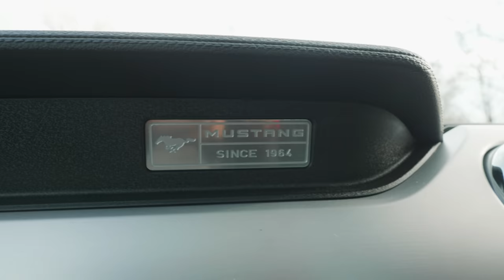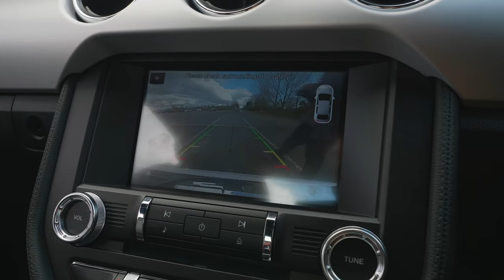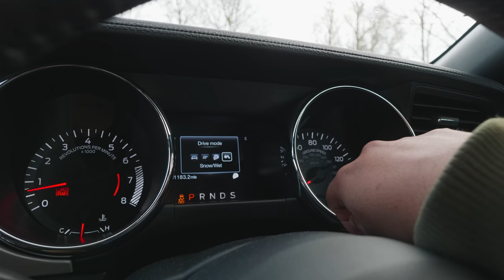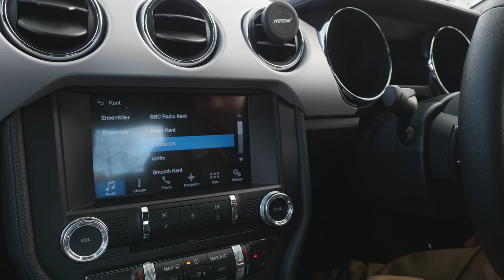Ford Mustang GT £48,000 - Tamil Car Review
Car Rental – Search, Compare, and Save up to 70%!

The Mustang GT is arguably the driver's car in the pony car segment with fantastic power.This new Ford Mustang gets a new front end, including bumper, spoiler, grille, LED headlamps, lower hood and fenders. the back gets new tail lamps and rear bumper. The Mustang is no longer sold with a V6 engine, the 2.3L EcoBoost is now the base engine and the 5.0L V8 is still in the GT trim but now with 460hp, on regular gas. The bigger changes happen under the car with the old performance package becoming the new standard suspension and the addition of the Magnaride, magnetic ride control being offered on the EcoBoost and GT models. There is a new 10-speed automatic that delivers mixed results, rather good at getting the power to the rear wheels quickly but this transmission doe not feel precise. The interior can now be equipped with a 12-inch digital instrument cluster and soft-touch centre console but only on the top trim. The addition of Magnaride and a more powerful V8 makes this car a dream to drive.